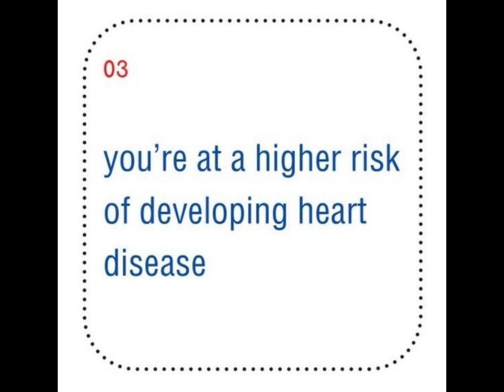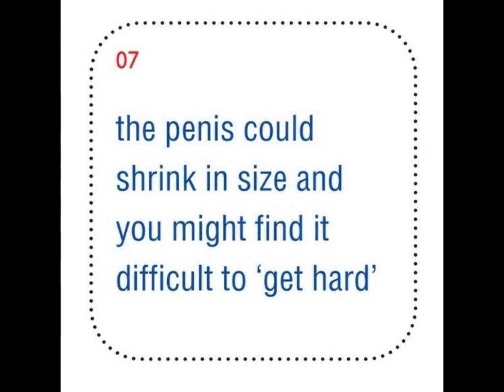8 THINGS THAT CAN HAPPEN TO YOUR BODY WITHOUT HAVING SEX